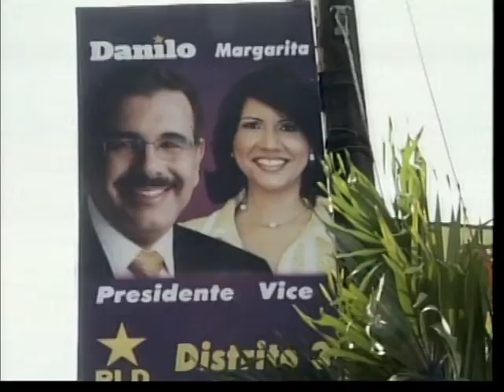HIPOLITO HIST RAQUEL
Hipólito Mejía favorece pacto contra campaña sucia